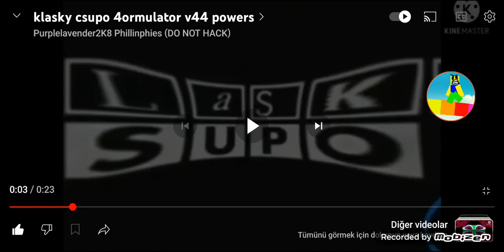(REUPLOAD) 4ormulator V44 Powers